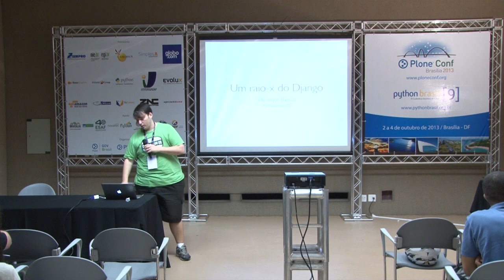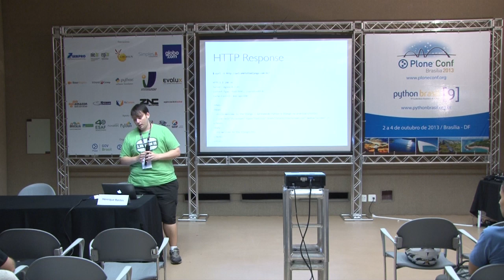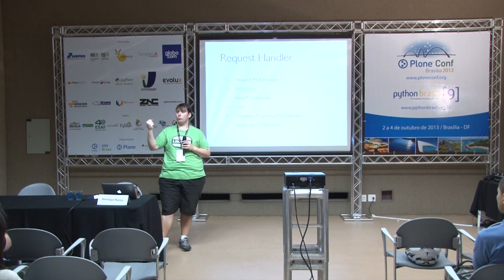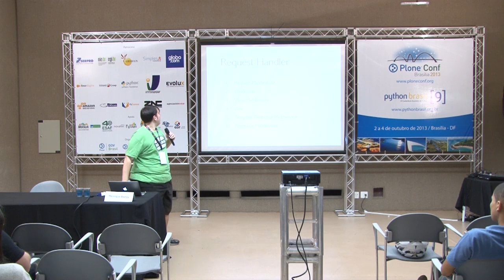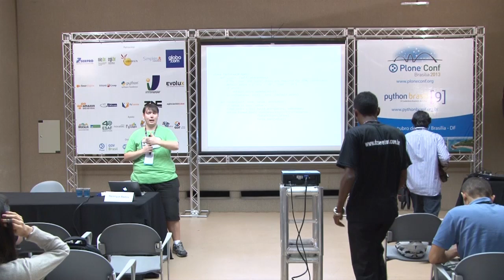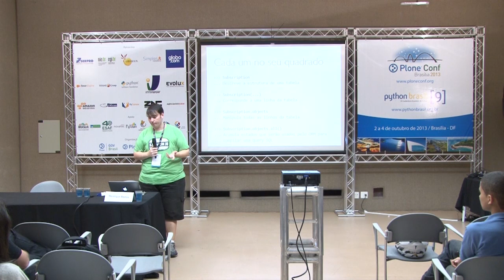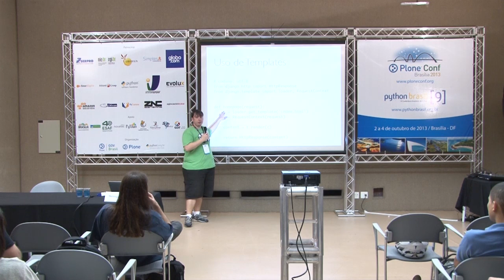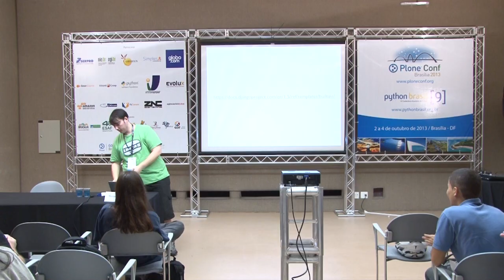Um Raio-X do Django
Talk by Henrique Bastos at Plone Conference 2013 and PythonBrasil[9] - Brasília / Brasil